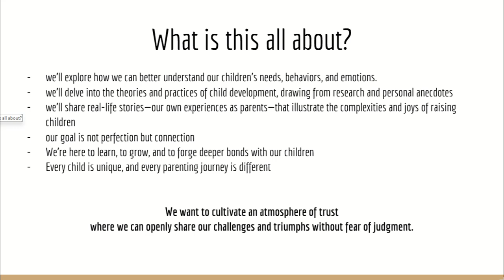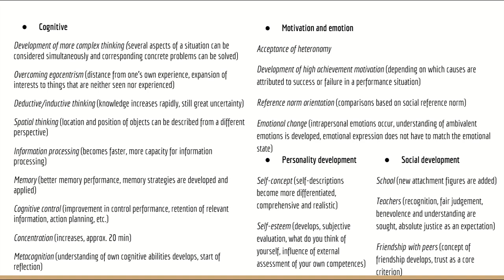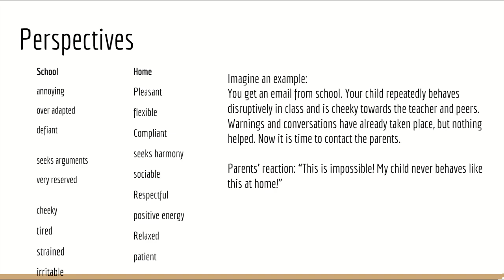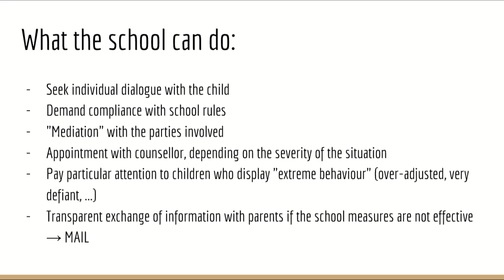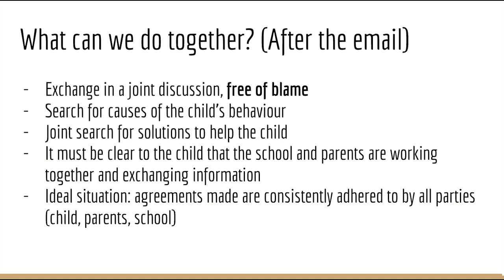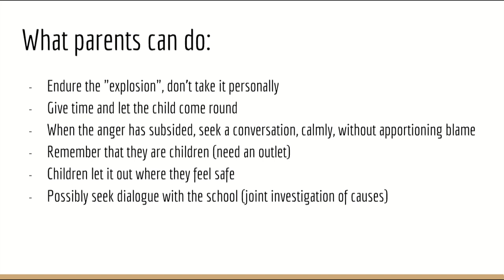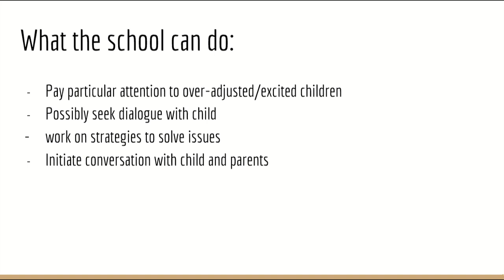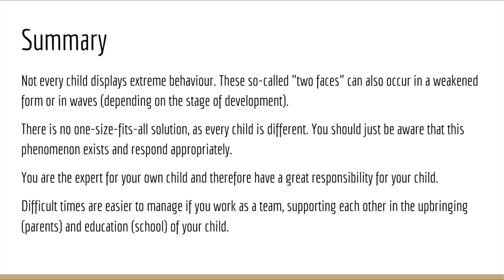Episode 1: The two faces of children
In this episode Beate and Tamara discuss the two different behaviours that children can have at school and at home.l